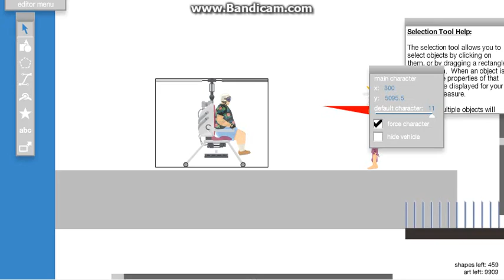The funniest level on Happy Wheels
Captain N style
I'm going to cancel Yandere Chan series, why, because It takes so long to make it